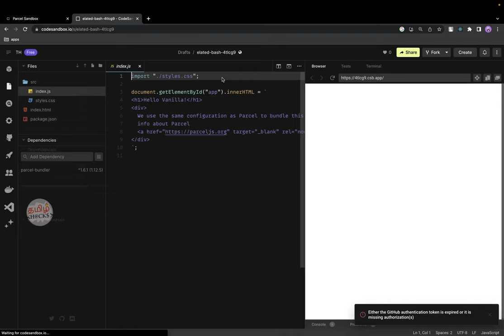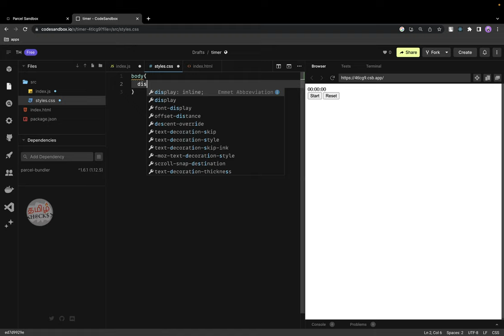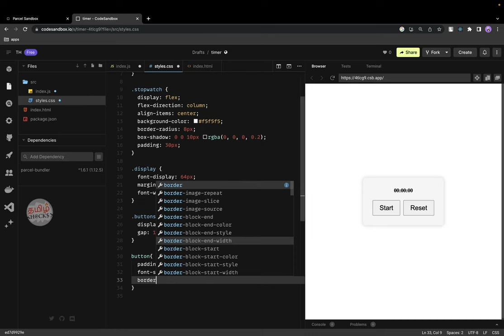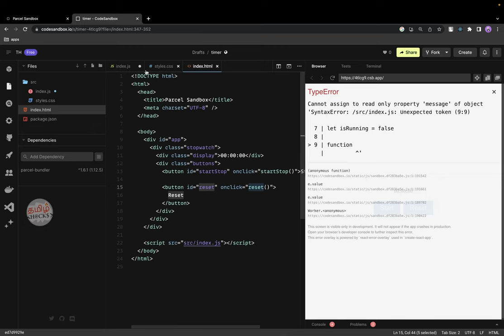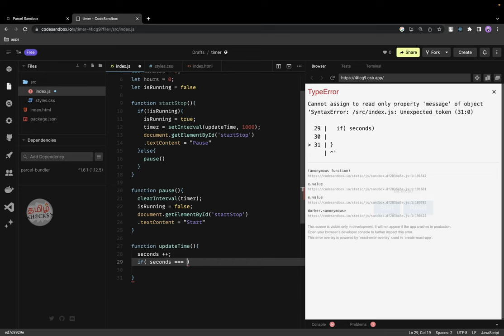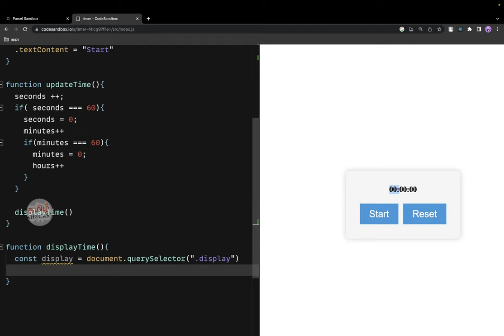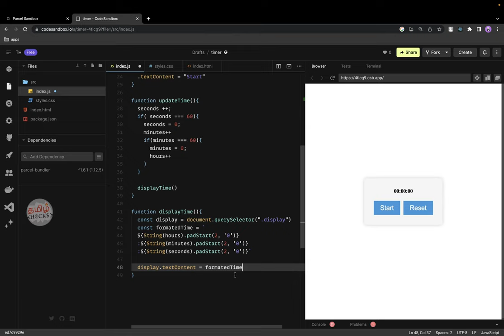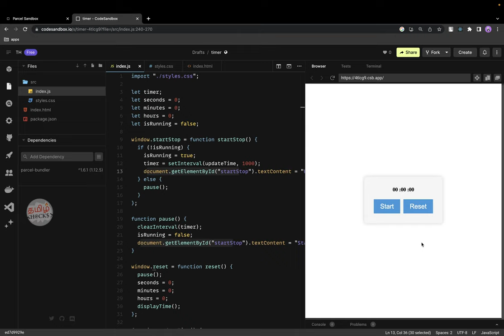How to Implement Timer concept | Clear frontend developer Interviews | WEB DEV - 3 | Tamil hacks